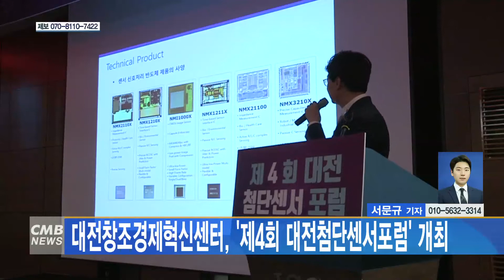[대전뉴스] 대전창조경제혁신센터, '제4회 대전첨단센서포럼' 개최